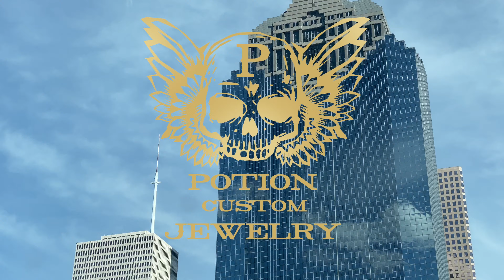Vs1 Diamond Chain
POTION CUSTOM JEWERLY
Si1 ,Vs1 Vvs Natural Clarity Quality Diamonds 🥶🥶💎🔥💎🔥💎🔥💎🔥💎
Done The Right Way That Way ✅🔥🔥🔥🤘💪💯💯💯 HMU Let’s Get It
Song by the Homie @rayrohtx
Don’t own Rights To This Music